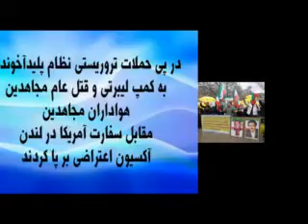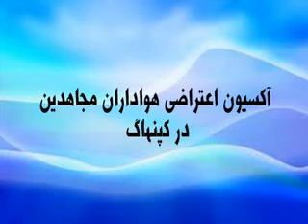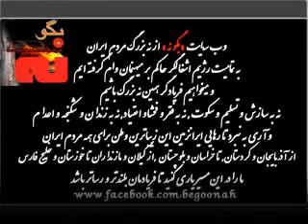اعتراض ایرانیان آزاده به حمله موشکی به کمپ لیبرتی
eteraz be hamle mooshaki be camp e liberty